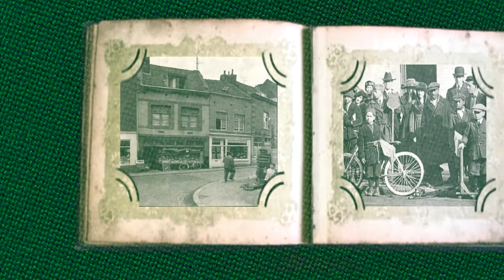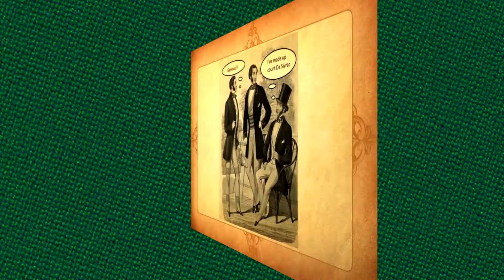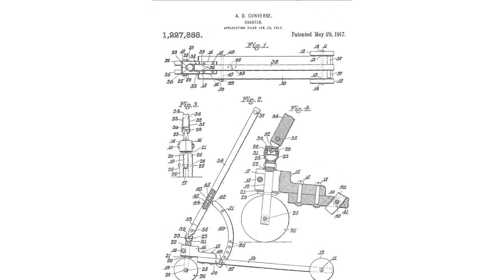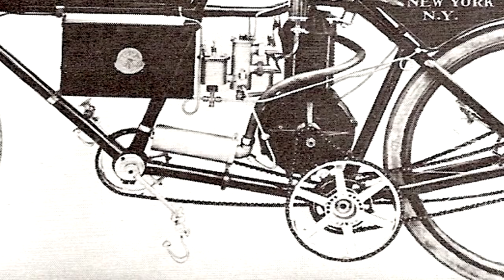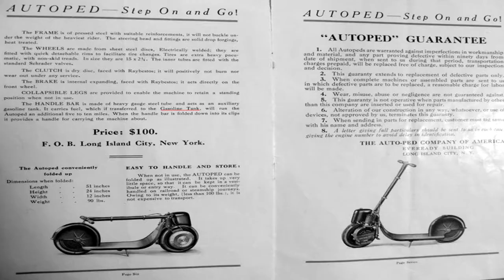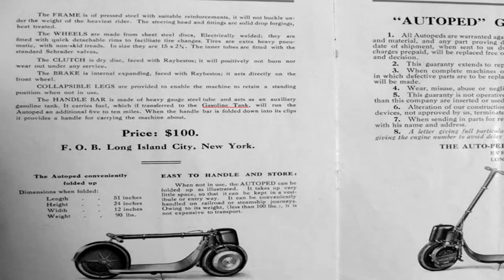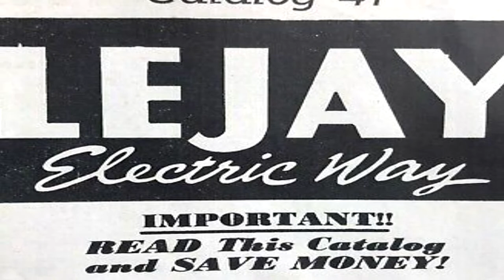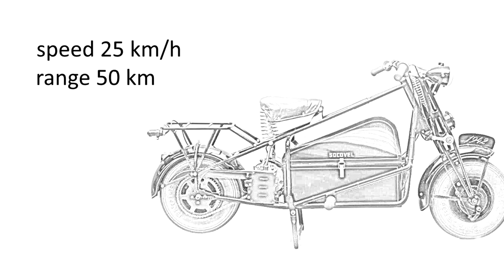Electric kick scooter - two hundred years of inventions (part 1 from 1761 to 1950) (eng ukr sub)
Hey everybody!
We’ve long been used to taxies, buses or subway in the cities, if they don’t suit you here is a car or bike sharing and something even smaller than bike. Yes, today we are talking about e-scooters.
Within last years this means of transport appeared on city streets all over the world. Some cities like London or New York are trying to ban their use, despite this more and more people keep on buying them.
It’s history that explains why things are happening today and a kick scooter has more than two-hundred-year history. Different sources give differing information about a person who created the very first kick scooter, but all of them suggest that it was back in the 18th century.
It has changed a lot and now it’s hard to believe that the invention of kick scooters promoted the appearance of cycles, run bikes for kids and even motorbikes.
Part 1 from 1761 to 1950
feature-Early-History-of-Indian-Part-2-The-Vintagent-Henshaw-Hedstrom-Pacer-copy
1935-catalog-14-lejay-mfg-co_1_e2975ec937322aabe365c49136a21f40
Clarke_and_Roy_Wilson_flying_airplanes_in_the_movie_Hells_Angels Автор SDASM Archives - Hell's Angels-8Uploaded by PDTillman, Общественное достояние, httpscommons.wikimedia.orgwindex.phpcurid=15409995
Cushman_Model_53_Airborne_Scooter,_Bridgehead_2011_pic4
and others...
Part 2 will be avalable soon.